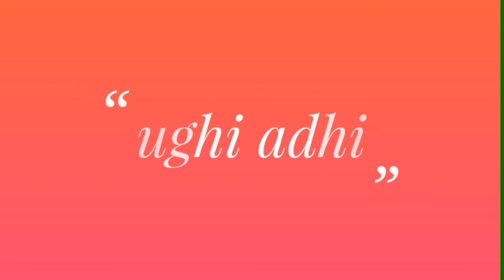Simpang lima (semarang) II